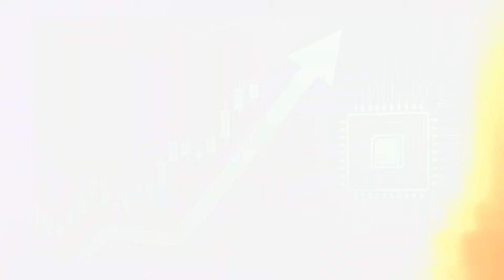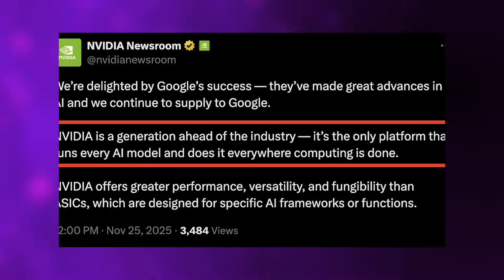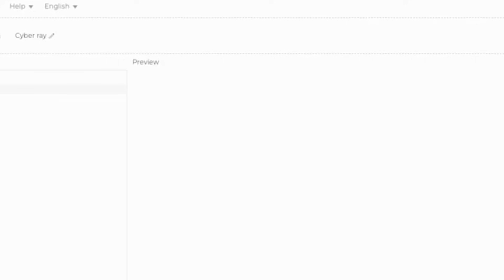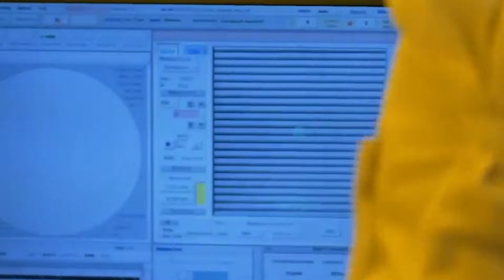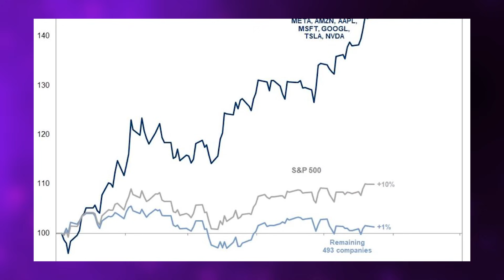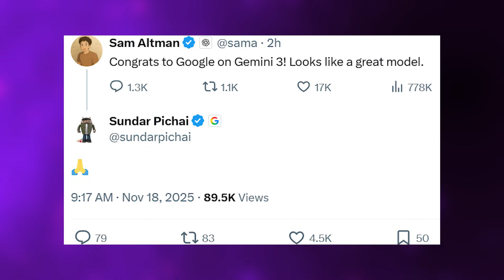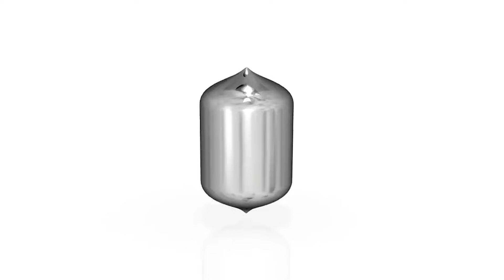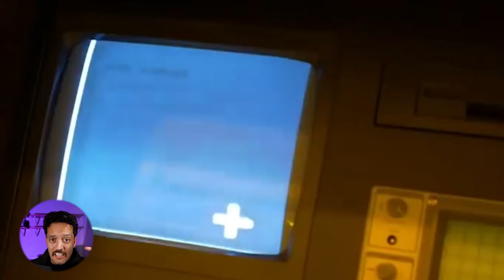Nvidia Panics as Google’s Rival Chip Shakes the AI Market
A sudden shift in the AI chip race just sent shockwaves through global markets. Nvidia’s share price fell sharply after reports revealed Meta was considering Google’s TPUs instead of relying solely on Nvidia’s GPUs — a move that hints at far more than a single supplier switch. With Google’s Gemini 3 trained entirely on in-house TPUs and outperforming major benchmarks, the competition for AI hardware leadership is entering a new phase.

In this video, you’ll learn why Google’s decade-long TPU strategy is finally disrupting the landscape, how Meta and Anthropic’s interest signals a major industry pivot, and why these chips cost a fraction of Nvidia’s while delivering strong performance per dollar. We’ll also break down Nvidia’s official response, the strategic advantages behind CUDA, and what a shift away from Nvidia means for AI labs, data centers, and the wider economy.

This matters because the current AI boom is holding up a massive portion of economic growth. A change in hardware leadership could ripple far beyond semiconductor firms, affecting valuations, forecasts, and the stability of companies whose entire future depends on rapid AI expansion. Understanding these dynamics reveals how fragile the system really is — and why the next hardware breakthrough could reshape the entire market.